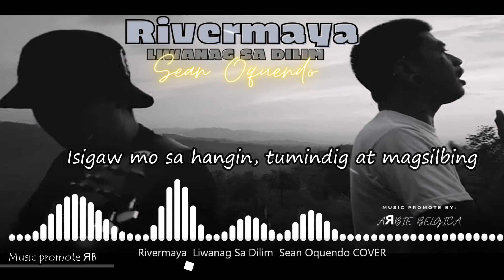Rivermaya - Liwanag Sa Dilim || Sean Oquendo (Cover)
Liwanag Sa Dilim
     Rivermaya

Ituring ang iyong sariling tagahawi ng ulap
Sa kalangitang kulimlim
Kampanang yayanig sa bawat nilalang
Magigising ang lupang kulang sa dilig
Ikaw ang magsasabing, "Kaya mo 'to"
Tulad ng isang tanglaw sa gitna ng bagyo
Isigaw mo sa hangin, tumindig at magsilbing
Liwanag, liwanag sa dilim
Harapin mong magiting ang bagong awitin
Ikaw ang liwanag sa dilim
Whoa, whoa
At sa paghamon mo sa agos ng ating kasaysayan
Uukit ka ng bagong daan, oh, oh-oh (oh-oh)
Ikaw ang aawit ng, "Kaya mo 'to"
'Sang panalangin sa gitna ng gulo
Isigaw mo sa hangin, tumindig
At magsilbing liwanag, liwanag sa dilim
Ikaw ang liwanag
At magsilbing liwanag sa dilim
Liwanag
Liwanag sa dilim
Liwanag sa dilim

Music promote : AЯBIE BELGICA -